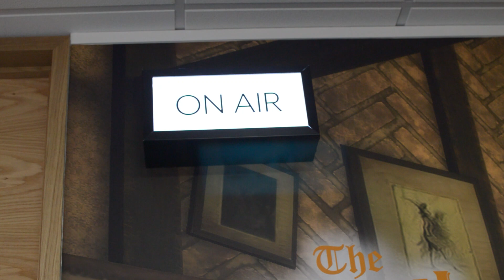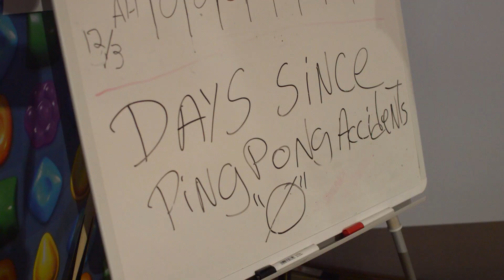FinancialForce: UK Graduate Scheme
The 2022/23 UK FinancialForce graduates and their managers discuss their experience of the graduate scheme, the Harrogate office and give advice to future candidates.

Track: Everyday by Eric Lund